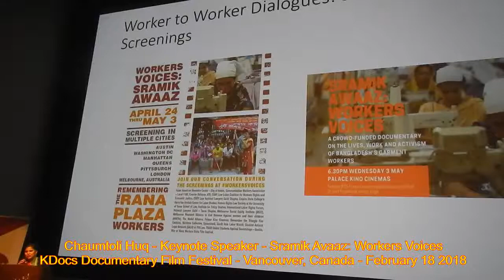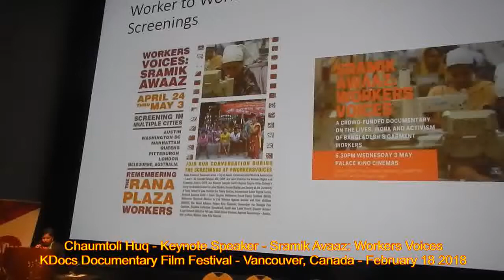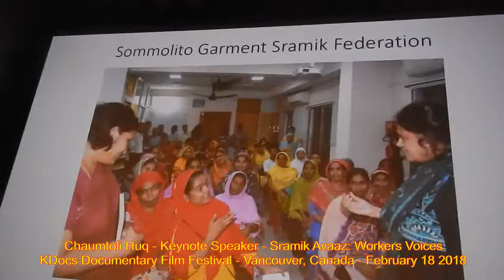HiMY SYeD -- Chaumtoli Huq, Keynote Speaker, Workers Voices, KDocs Film Fest, Vancouver, Feb 18 2018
HiMY SYeD -- Chaumtoli Huq, Keynote Speaker, Sramik Awaaz: Workers Voices, KDocs Film Festival, Vancouver, Unceded Coast Salish Territory, British Columbia, Canada, Sunday February 18 2018